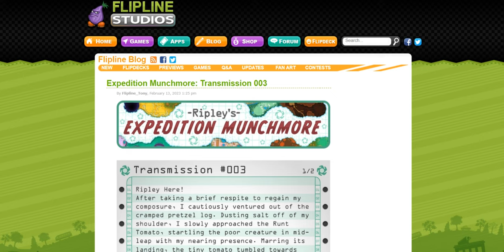Ripley's Expedition Munchmore: Transmission 003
New baddie is Runt Tomato.